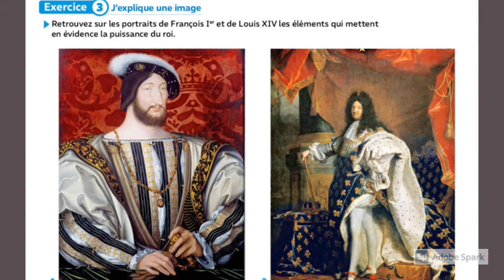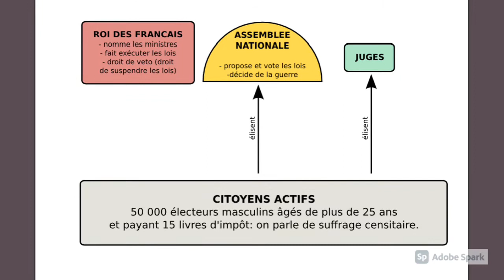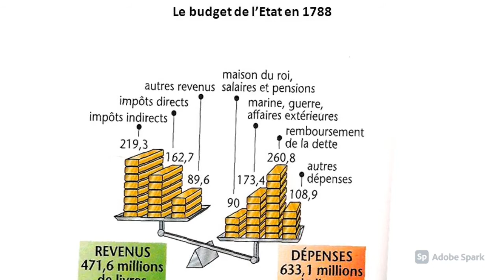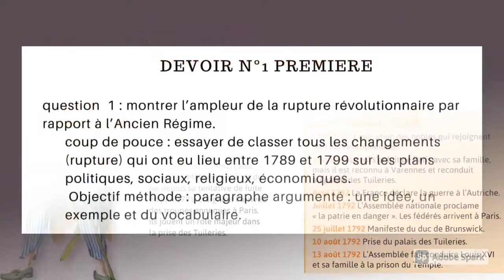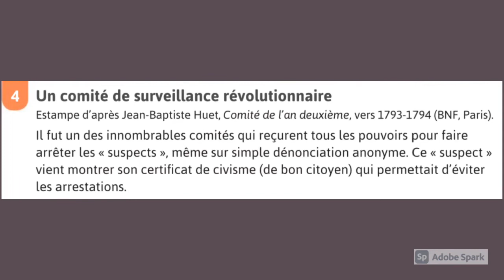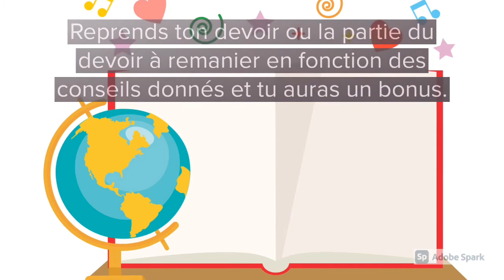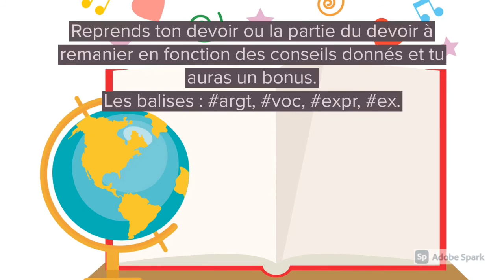Correction devoir 1 histoire première c